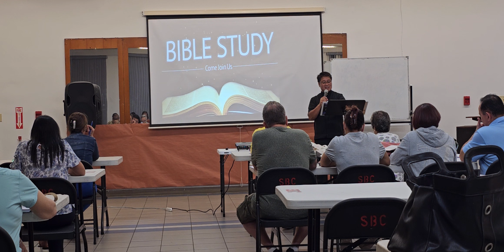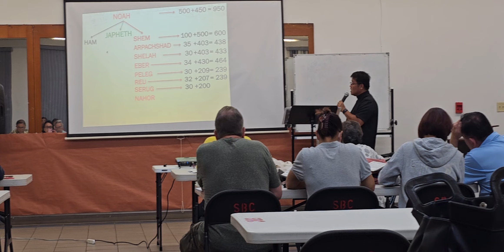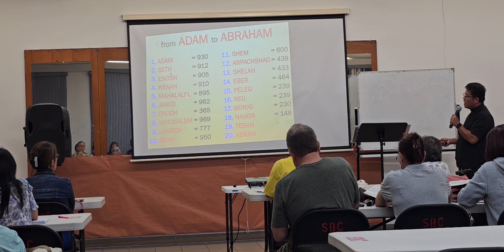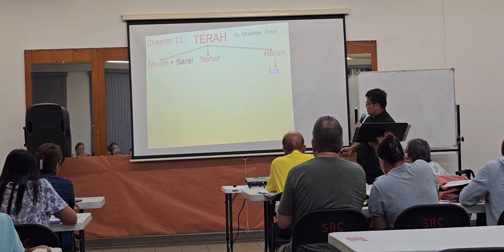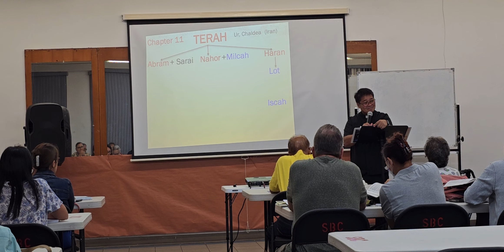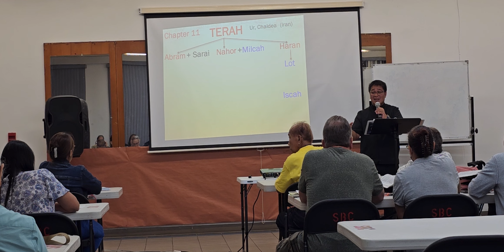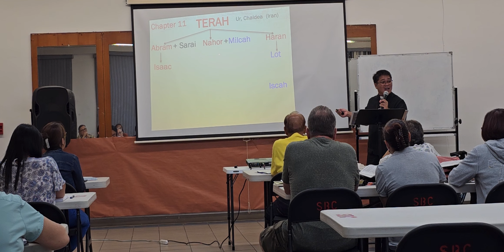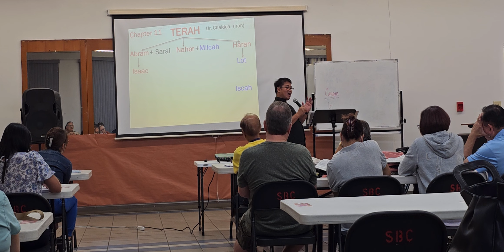GENESIS Ch.11-12. Fr.Val Bible study